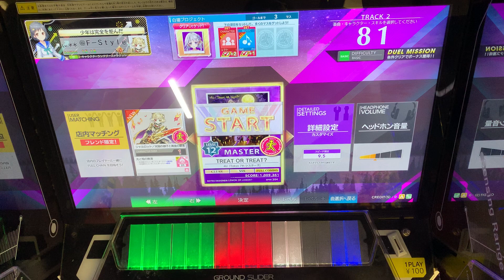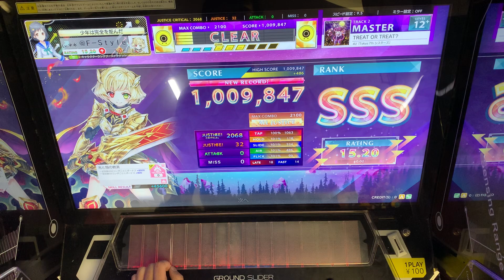【CHUNITHM】TREAT OR TREAT？（MAS 12+）AJ [手元動画]【チュウニズム】